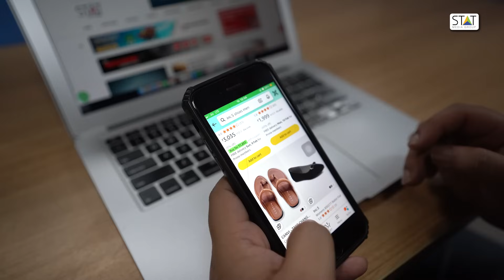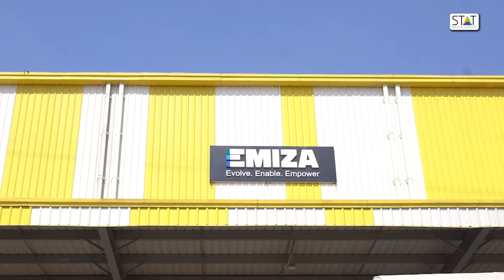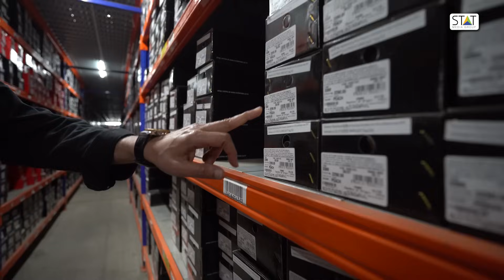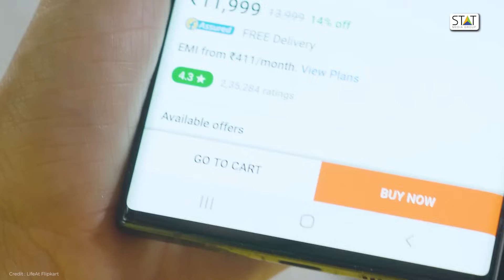Inside India’s High-Tech Warehouses: The Future of Logistics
In this episode of Cargo Tales, we take you inside Emiza’s high-tech fulfilment centre in Bhiwandi, Maharashtra, to explore how warehouses are transforming logistics. From sorting, packaging, and logo embossing to handling returns, warehouses are no longer just storage spaces—they are mission-critical hubs in India’s booming supply chain.

🔹 What is the role and function of a warehouse in logistics?
🔹 How do brands manage same-day and next-day deliveries?
🔹 How does technology drive warehouse efficiency?
🔹 How does Emiza handle millions of orders seamlessly?

Join us as we chat with Ajay Rao, Founder & CEO of Emiza, to get exclusive insights into the future of warehousing in India and its impact on e-commerce logistics.

0:00 - Logistics' impact on India's economy
0:58 - Role and function of a warehouse
2:40 - Inside Emiza's fulfilment centre
6:45 - Workflow of a fulfilment centre
8:45 - Value-added services of a fulfilment centre
10:40 - Classification of product returns
12:35 - Products damaged during logistics
13:25 - Role of a warehouse in quick commerce
15:15 - Emiza's recent funding & future plans
17:10 - Conclusion